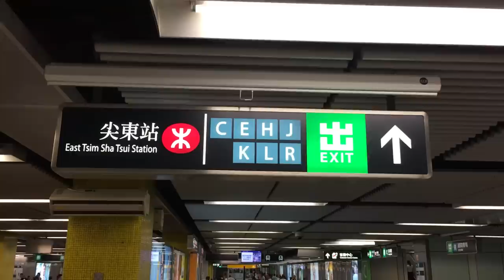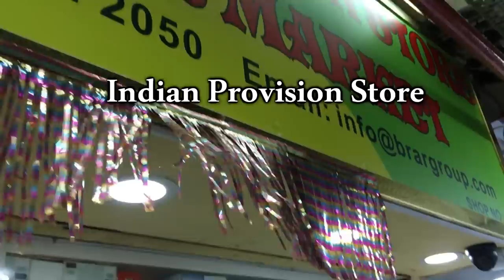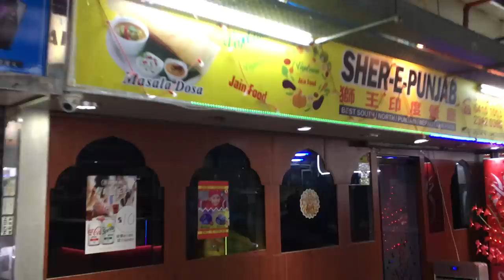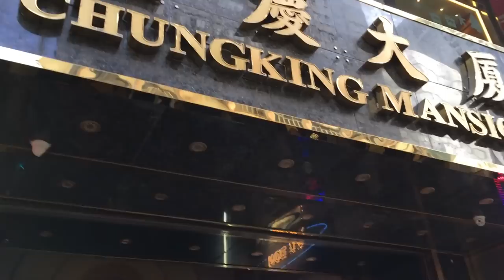Hong Kong में India | Chungking Mansion | Tsim Sha Tsui | Hindi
A humble video on daily life about Chungking Mansion,
located at 36–44 Nathan Road in Tsim Sha Tsui, Kowloon, Hong Kong. The building is well known as nearly the cheapest accommodation in Hong Kong. It has many independent low-budget hotels, shops and other services. For details please watch this video till end.

My Gears:
Main Camera: